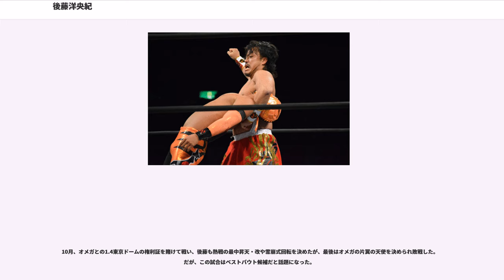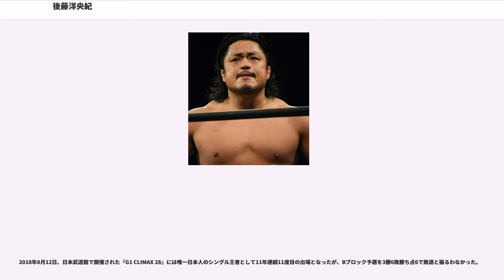後藤洋央紀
後藤 洋央紀（ごとう ひろおき、1979年6月25日 - ）は、日本の男性プロレスラー。新日本プロレス所属。三重県桑名市出身。

三重県桑名市立光風中学校時代は、ソフトテニス部に所属していた。

三重県立桑名工業高等学校出身。柴田勝頼とは同級生であり、柴田と共にレスリング部を立ち上げた。

国士舘大学へ進学後、レスリングで上位入賞を果たす。大学時代の後輩に伊藤旭彦、先輩にプロレス同期入門の山本尚史（現：ヨシタツ）がいた。大学卒業後、2002年に新日本プロレスに入団するが肩を脱臼し、一旦新日本を退団。後藤も柴田の家に居候して病院に通い、リハビリにつとめた後に新日本が経営する闘魂ショップ名古屋店併設の道場でトレーニングを重ねた後の2002年11月、新日本に再入団を果たした。2003年7月6日の岐阜産業会館における田口隆祐戦でデビューした。

同年にはデビュー戦で対戦した田口と組み、邪道、外道とIWGPジュニアタッグ王座決定戦を争うなどタッグで活躍したが、2004年のヤングライオン杯ではその田口に敗れ、涙を飲んだ。

2005年ヤングライオン杯で、前年の雪辱を果たし優勝する。4月にC.T.Uに加入すると、後藤も天然ボケキャラを見出され、先輩の獣神サンダー・ライガー、邪道、外道らを差し置いてリーダーとして（形の上だけ）活動。5月には田中稔と組んで金本浩二 & 井上亘組からIWGPジュニアタッグ王座を獲得。エル・サムライ & 田口組に敗れるまで3度の防衛を果たした。12月の「夢☆勝ちます」では、棚橋弘至の持つIWGP U-30無差別級に挑戦するも敗れた。

2006年の4月と5月にそれぞれTNAへ遠征、8月にはメキシコへ無期限海外遠征に出発する。
2007年に髪を伸ばし、今の容姿に変貌。同年3月4日にはウルティモ・ドラゴン、TAJIRIらが参戦した闘龍門MEXICO自主興行で行われた8人参加トーナメント「〜YAMAHAカップ NWAインターナショナルJrチャンピオンシップトーナメント〜」でショッカーを破り、22年ぶりに復活したNWAインターナショナルジュニア王座に載冠した。それまで91kgだった体重を同年の6月に103kgまで増量。8月26日「LAST OF C.T.U」興行で凱旋帰国予定だったが、棚橋の欠場を受け日程が前倒しとなり、8月25日の大会で凱旋試合を行った。

10月8日、かつて付き人を務めた天山広吉と対戦、大流血の末に後藤も必殺の昇天で勝利を収める。この試合で、後藤が繰り出した変形バックブリーカー（後に牛殺しと命名）で天山は頸椎を負傷し、長期欠場に追い込んだ。11月11日、DESTRUCTION'07にて、棚橋が保持するIWGPヘビー級王座に初挑戦するが敗北した。

1月4日、レッスルキングダムIIにて、7年8か月ぶりに新日本へ降臨したグレート・ムタと初遭遇を果たすが、ムタのムーンサルトプレスであえなく敗戦。3月に行われたNEW JAPAN CUP（以降NJC）では、1回戦から棚橋と対戦するが敗北を喫した。

8月、G1 CLIMAX（以降G1）に初出場。開幕前に「初出場・初優勝を狙います」と発言し注目を集めた。初戦の川田利明戦は敗北するも、その後は白星を重ね見事決勝進出を果たし、17日の決勝戦では真壁刀義と対戦。後藤も真壁らG・B・Hメンバーの介入やイス攻撃などにより流血を負いながらも、最後は昇天・改で勝利した。なお、後藤は史上最短キャリアでのG1優勝という新記録を打ち立てた。8月31日、IWGPベルトの奪還を目標に敵地のリングにおもむき、全日本プロレスでは史上2度目となるIWGPヘビー級王座戦が行われ、王者・武藤敬司に挑戦した。しかし、武藤のムーンサルトプレスで敗退し、奪還に失敗した。

その後、真壁 & 矢野通が所持するIWGPタッグ王座に的を絞り、9月5日に中邑とタッグを組み挑戦。ところが試合終盤、同じRISEメンバーだったはずのジャイアント・バーナードとリック・フーラーが乱入しG・B・Hと結託。最後は真壁のキングコングニー・ドロップを受け惨敗した。試合後、後藤はG・B・H勢とバーナード、フーラーに袋叩きされるも、救出に駆けつけた棚橋と握手を交わし本隊と共に打倒G・B・Hをアピールする。10月13日、DESTRUCTION'08にてバーナードと...